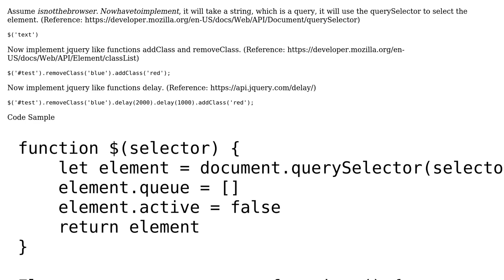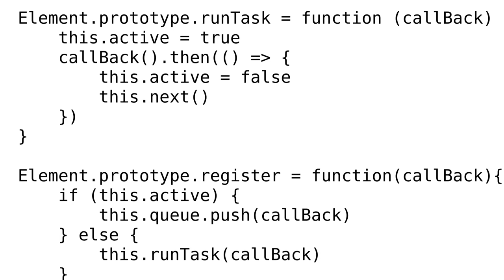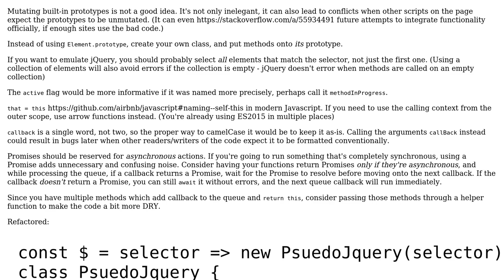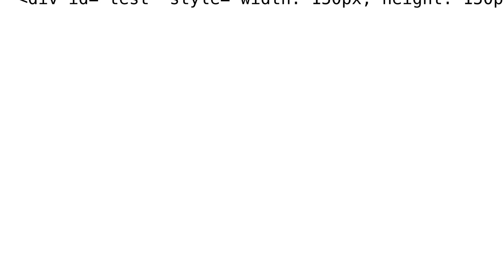Code Review: Implement jquery like functions addClass, removeClass and delay in Javascript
With thanks & praise to God, and with thanks to the many people who have made this project possible! | Content (except music & images) licensed under CC BY-SA | Music | Images & others | With thanks to user Umang Gupta user CertainPerformance and the Stack Exchange Network Trademarks are property of their respective owners. You are responsible for your own actions.